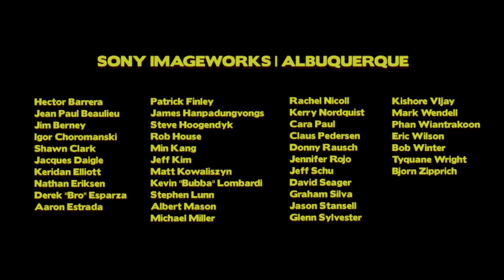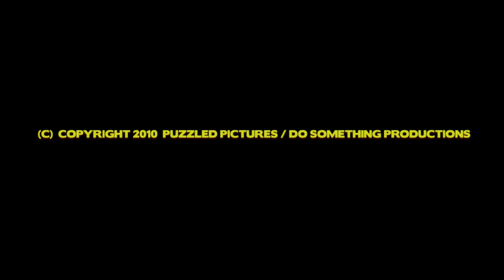Albuquerque: The Unknown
In May of 2007, Sony Pictures Imageworks announced the opening of a satellite facility in Albuquerque, New Mexico that could take advantage of tax incentives offered by the state government.

Once in motion, employees of all tenure, and from many parts of the world, began moving to Albuquerque. Most knew absolutely nothing about the area. This is the story of the first forty employees who took the leap, and how they have come to experience the city of Albuquerque, and New Mexico.

A Short Documentary By:
Josh Riley
Philippe Zerounian

Production Assistant:
Baylie Ann

Music
"Zombie" - Fela Kuti

Super Supportive Family Members:
Bonnie Riley
Cristal Sanchez
The Rileys
The Gorlas
Les Zeriounians

New Mexico Film Office:
Ann Lerner
Carrie Wells
Jesse Heron

New Mexico Museum of Natural History and Science
Roxanne Witt

Kimo Theater
Larry Parker

Rio Grande Zoo and Botanical Gardens
Albuquerque Aquarium
Terry Axline
Catherine Hubbard

Aerowest Helicopters, Inc
Don Ambabo
Terrence Wyman

Los Poblanos Historic Inn and Cultural Centre
Liza Wheeler
Matt Rembre

New Mexico State Fair
Peggy Durkin

ABQ Studios
Jim Luongo

Sandia Peak and Tramway
Debi Owen

La Quiche Bistro Parisien
Sabine Pasco
Bruno Barachin

New Mexico Rail Runner
Jay Faught

Ace Barber Shop
Gabriel Jaureguiberry

Nantucket Shoals
Nancy Chavez-Berg

The Sports Club
Victoria Giorbas
John Giorvas

Albuquerque Balloon Fiesta
Teri Crocker

Access Control
Roy Lucero
William Epps

Hardware Pimps
Hector Barrera
Rachel Nicoll
Eric Wilson

Hardware Hoes
Cactus004
Angry Cat
Apoc

SONY Imageworks, Albuquerque:
Hector Barrera
Jean Paul Beaulieu
Jim Berney
Igor Choromanski
Shawn Clark
Jacques Daigle
Keridan Elliott
Nathan Eriksen
Derek "Bro" Esparza
Aaron Estrada
Patrick Finley
James Hanpadungvongs
Steve Hoogendyk
Rob House
Min Kang
Jeff Kim
Matt Kowaliszyn
Kevin "Bubba" Lombardi
Stephen Lunn
Albert Mason
Michael Miller
Rachel Nicoll
Kerry Nordquist
Cara Paul
Claus Pedersen
Donny Rausch
Jennifer Rojo
Jeff Schu
David Seager
Graham Silva
Jason Stansell
Glenn Sylvester
Kishore Vijay
Mark Wendell
Phan Winatrakoon
Eric Wilson
Bob Winter
Tyquane Wright
Bjorn Zipprich